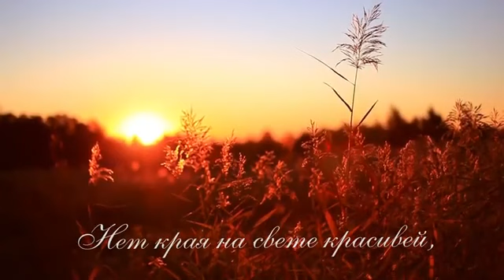ОНЛАЙН КОНЦЕРТ - «Россия - ты любовь моя и муза!»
Творческие коллективы МБУК "ДК "Луч"
Московская область, Красногорский район, с. Петрово-Дальнее, ул. Школьная д. 24, МБУК "Дом культуры "Луч"